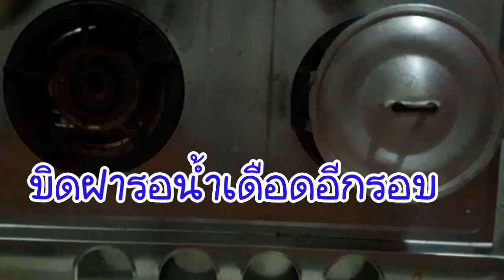ต้มส้มไก่ แซ่บ!!!